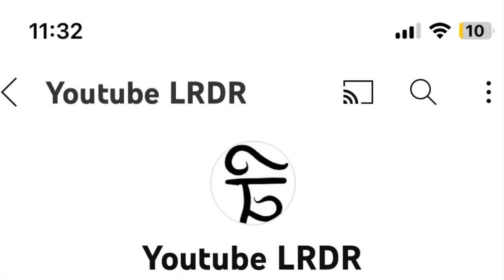Undawn Joker Dance